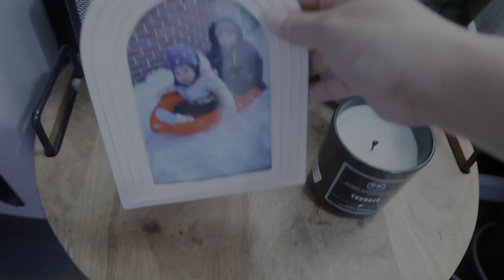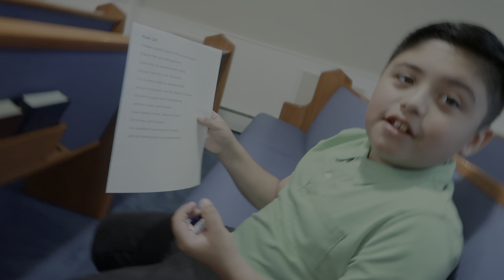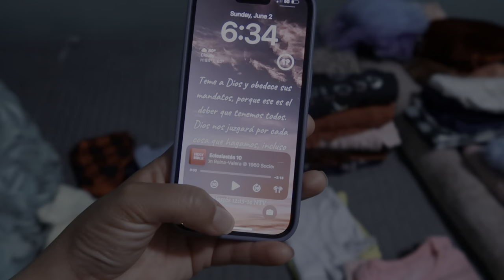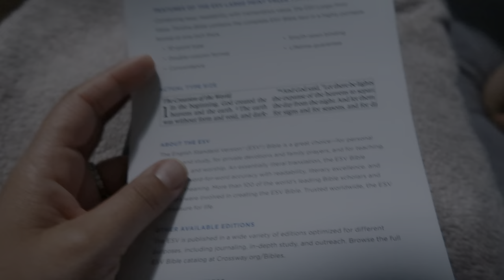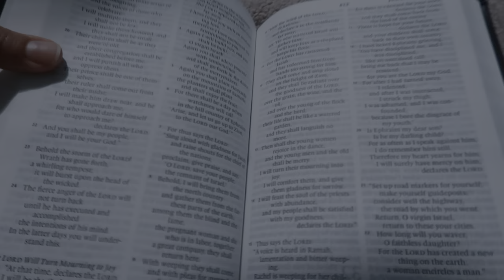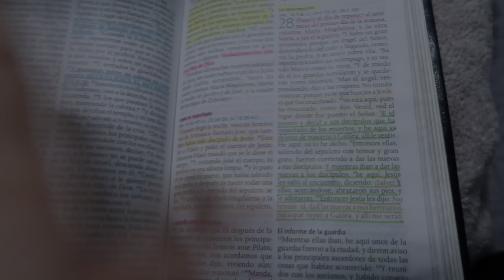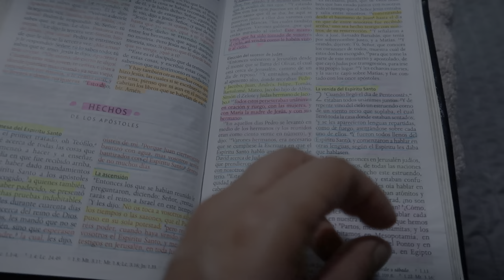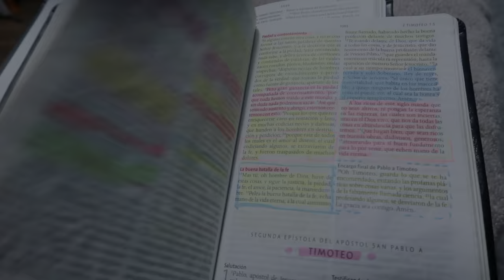Domingo limpiando 🧹+ Liam tocando su guitarra + consejitos para leer la biblia